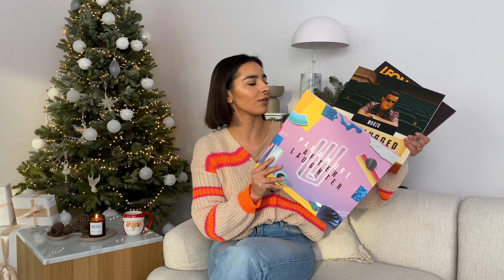POMYSŁY PREZENTOWE OD 0 ZŁ (nie tylko) dla tancerzy | Jessica Ali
Łap kilka pomysłów prezentowych last minute dla tancerzy i tak naprawdę nie tylko.
Który jest Twoim ulubionym?

Chcesz się dowiedzieć o moich opcjach szkoleniowych jako pierwsza/y?

Mój Instagram 👉🏼  jessicaali_ff
Mój TikTok👉🏼  jessicaali_ff

Miejsca, gdzie mnie znajdziesz:
High Heels & Performance Intensive
Treningi kameralne oraz rozwojowe festiwale dla kobiet (ale nie tylko!)✨🌸

Instagram👉🏼 highheelsintensive
TikTok 👉🏼  highheelsinte
YouTube👉🏼  @highheelsintensive

Moja szkoła tańca ❤️💃🏻
Funky Flava Dance School
Instagram👉🏼  funkyflavacom
TikTok 👉🏼  funkyflavacom
YouTube👉🏼  @funkyflavacom